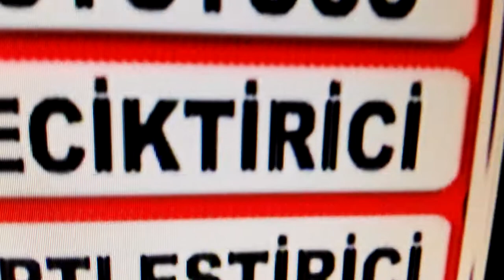Atom bombası etkisi